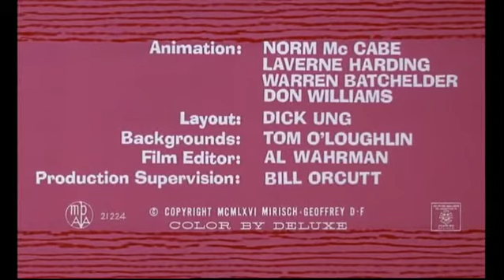Pink Panther - Vitamin Pink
Episode 017 - Vitamin Pink